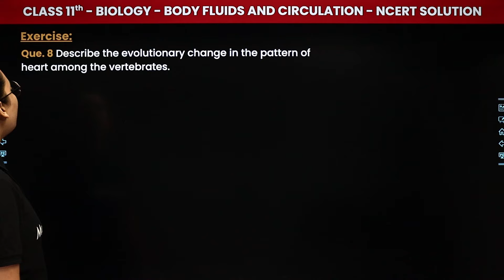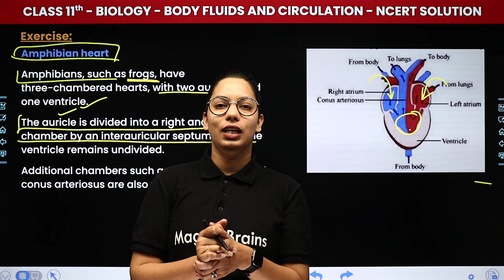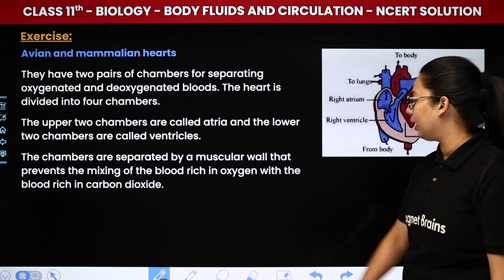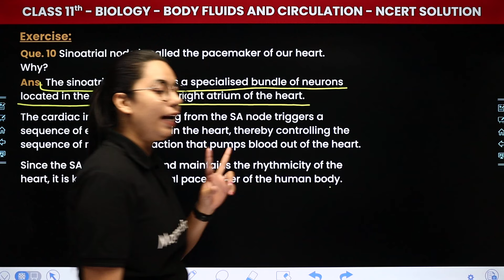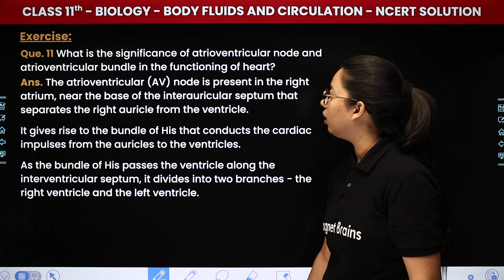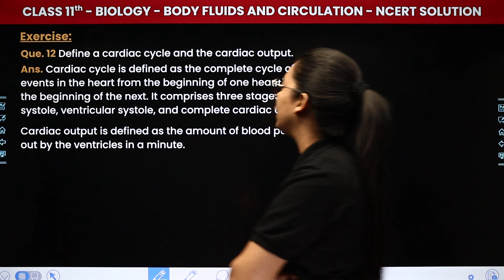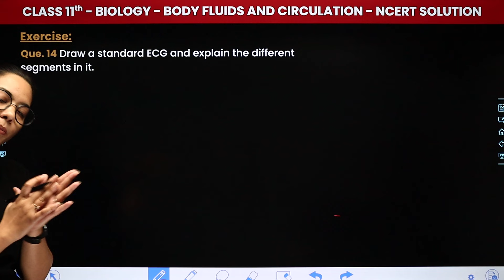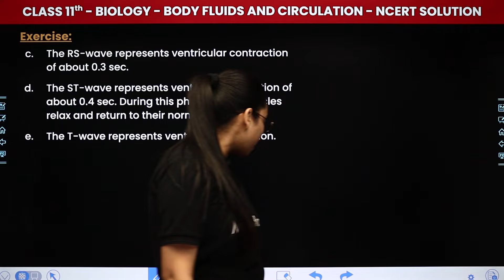Body Fluids and Circulation - NCERT Solutions (Part 2) | Class 11 Biology Chapter 15 | CBSE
✔️ Class: 11th
✔️ Subject: Biology
✔️ Chapter: Body Fluids and Circulation (Chapter 15)
✔️ Topic Name: NCERT Solutions (Part 2)
✔️ Topics Covered In This Video (By Muskan Ma'am): "Join Muskan Ma'am in this comprehensive Biology tutorial for 11th-grade students, focusing on Chapter 15: Body Fluids and Circulation. Explore NCERT Solutions (Part 2) with clear explanations, covering essential topics to enhance your understanding of NCERT Solutions (Part 2). Ace your exams with Muskan Ma'am's insightful guidance and master the intricacies of this vital chapter."
00:00 introduction: Quadratic Equations - Body Fluids and circulation NCERT Solution (Part 2)
01:45 Exercise: Que - 8
08:29 Piscean heart
11:57 Amphibian heart
17:13 Reptilian heart
20:22 Avian and mammalian hearts
25:23 Que - 9 To 10
48:06  Que - 11 To 12
1:04:53  Que - 13 To 14
1:25:41  Website Overview

body fluids and circulation class 11 questions and answers